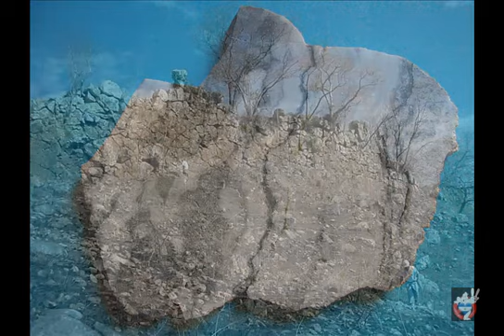IMAGENES DE MINA EL LIMON Y SANTA PANCHA